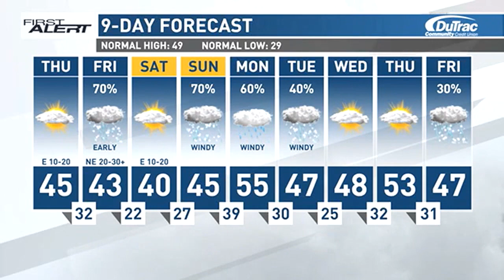KCRG First Alert Forecast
Rain and snow returns to eastern Iowa on Thursday night into Friday.